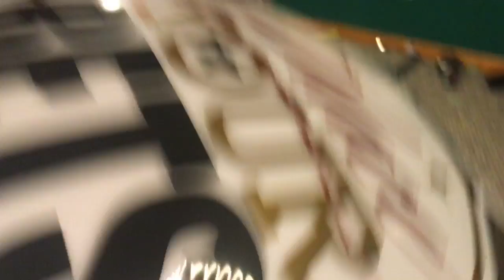Detectice McKay s1 ep3 bloopers